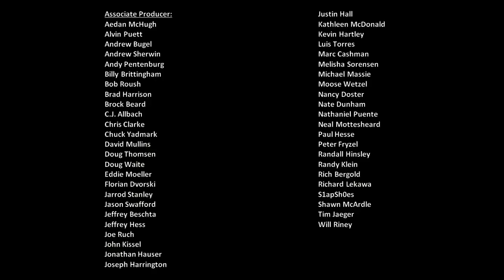The Scene Vault Podcast -- Ronnie Thomas Part 1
This wasn’t so much a chronological interview, as it was just Ronnie Thomas telling stories. Ronnie discusses his father Jabe's influence on his career, and their early disagreements over just how far and how fast Ronnie could go on the money they had available. Despite a distinct lack of funding, Ronnie won the 1978 Winston Cup Rookie of the Year Award.